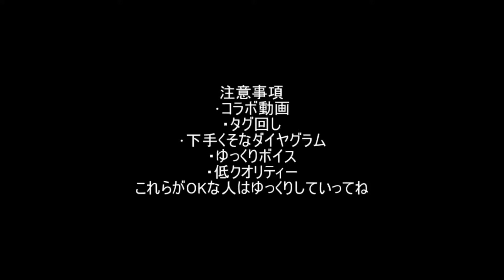【ゆっくりコラボ＆タグ回し】KNT50000様とゆっくりターバ様とのコラボとKNT50000様からのタグ回し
今回は前回に続き、またコラボ動画です!!

今回コラボしてくださったチャンネルのURL